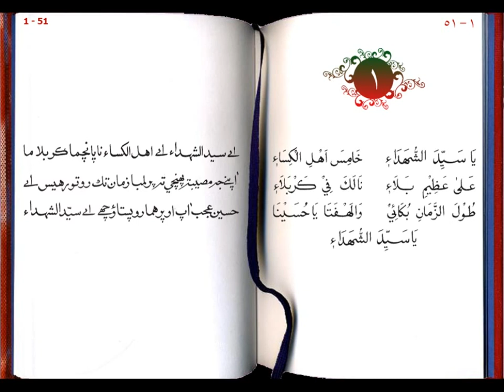ya syeda shohadai 01